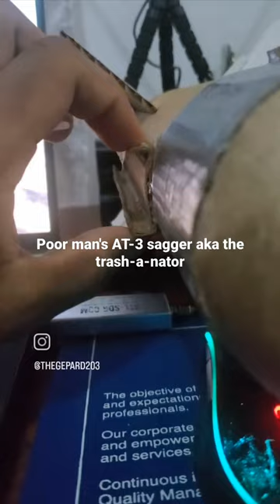Cardboard Guided Missile Testbed (No Joke)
This was a homemade missile out of cardboard and toilet paper rolls superglued together. I plan to use an arduino nano an mpu6050 and a gps. I recently made a box launcher out of cardboard to place it in as well as launch out of. Its true purpose is to test my guidance codes from past projects. You may have noticed but there is a slight resemblance to the AT-3 sagger and the TOW missile with some nuances like using table salt and sugar as fuel ⛽️.

Name- PM-1a "Scavenger"